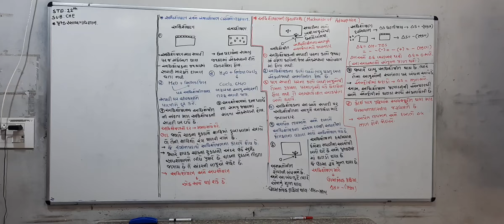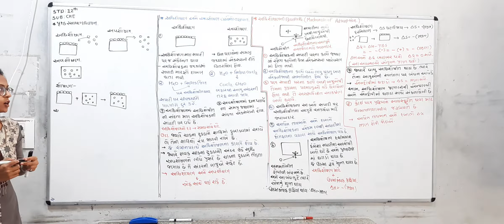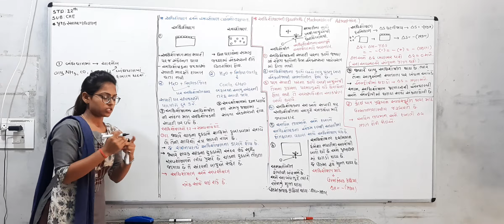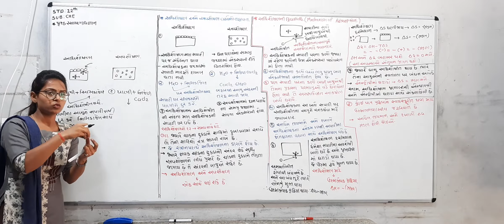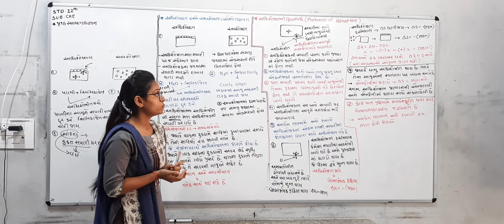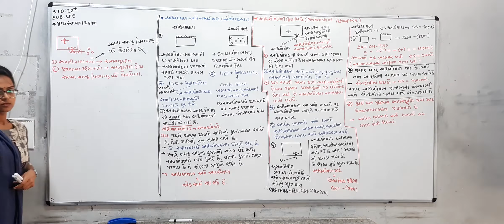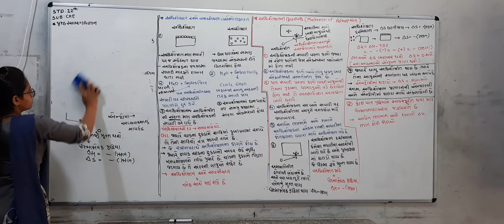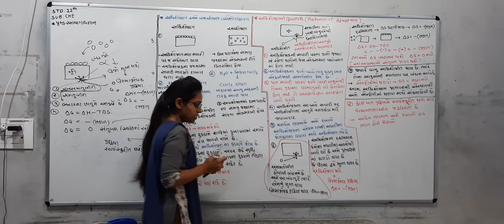CREATIVE CHEMISTRY STD:12 # UNIT:5 # LEC:2. BY J.T Patel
STD:12
Unit-5

CREATIVE CHEMISTRY  # UNIT:5 # LEC:2. BY J.T Patel

Create By : J. T. Patel
Editing : Sanjay Chauhan